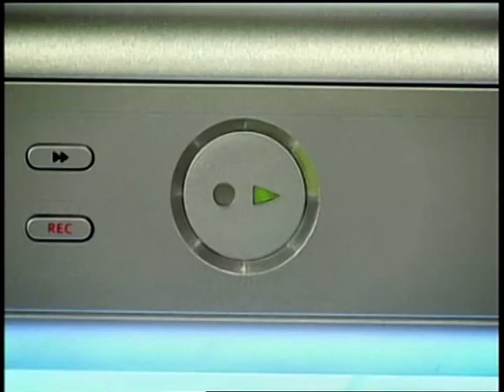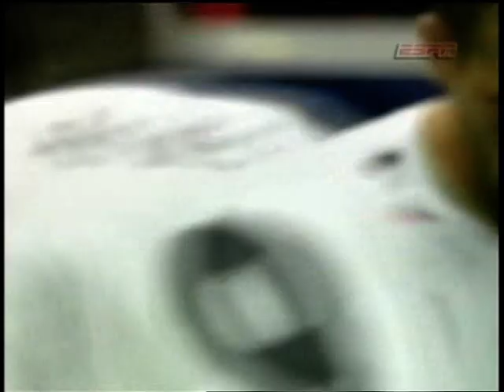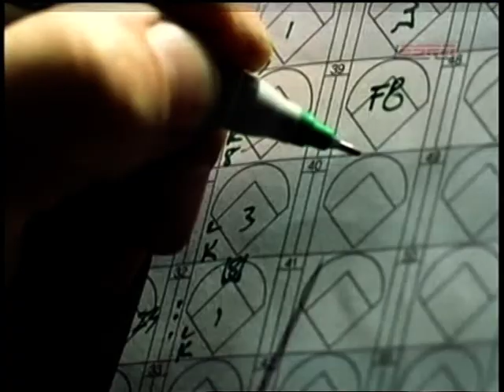2007 09 08 England v Israel